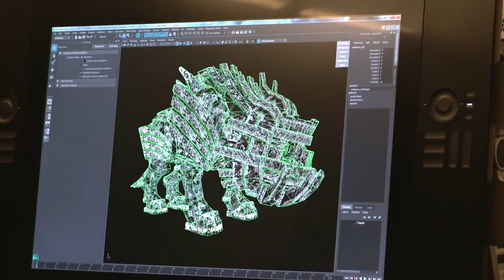Shadow of the Colossus | Remaking a Masterpiece | PS4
When remastering an experience as legendary as Shadow of the Colossus, you have to make a decision. Do you keep everything as close to the original version of the game as possible, or smooth out some of the source material's rough edges? During our recent trip to Bluepoint Games in Austin, TX, we asked where exactly the team drew that line.